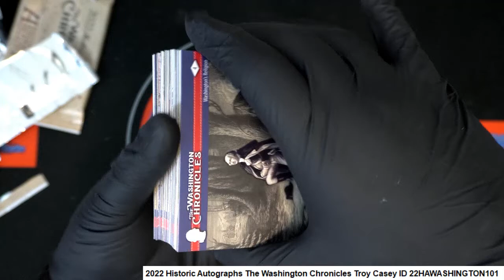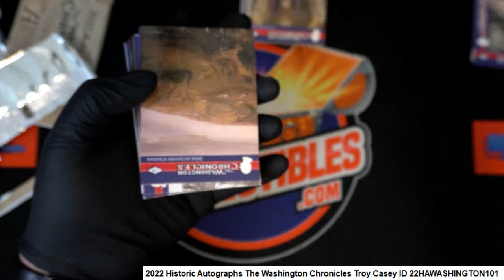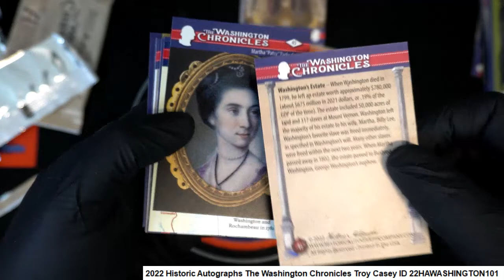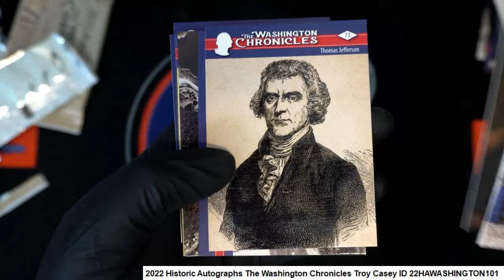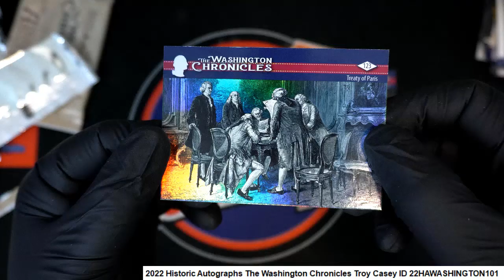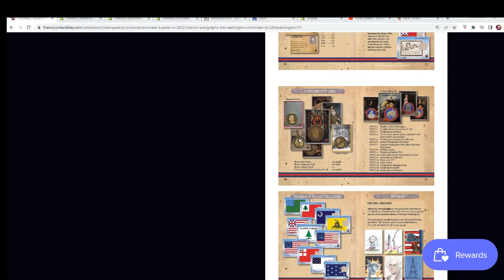2022 Historic Autographs The Washington Chronicles Troy C's Packs ID 22HAWASHINGTON101